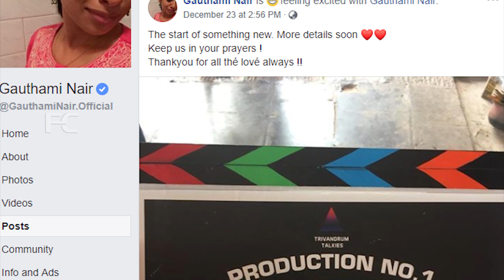വിവാഹശേഷം നടി ഗൗതമി നായർ ഭർത്താവിന്റെ പണിയുമായി സിനിമയിൽ | Gauthami nair to direct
Watch വിവാഹശേഷം നടി ഗൗതമി നായർ ഭർത്താവിന്റെ പണിയുമായി സിനിമയിൽ Gauthami nair to direct